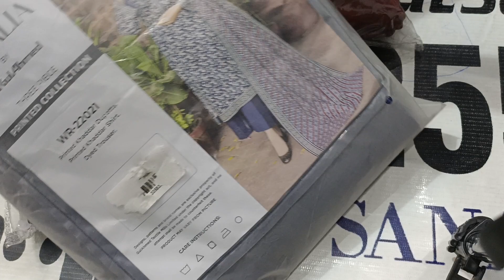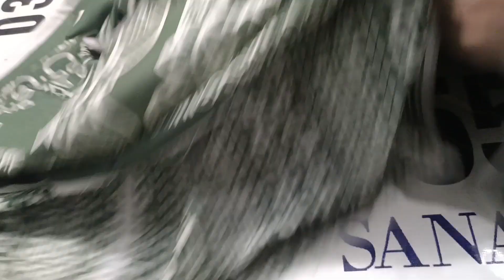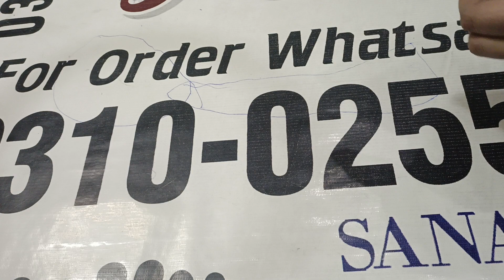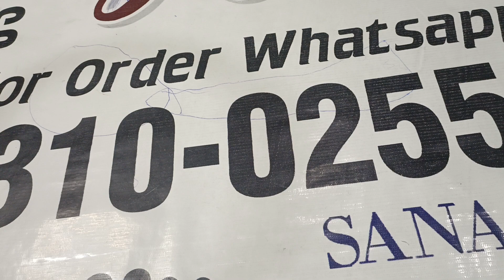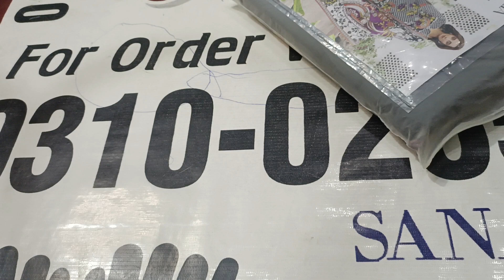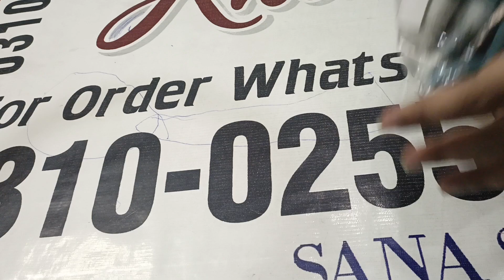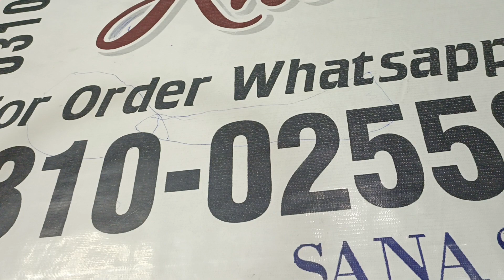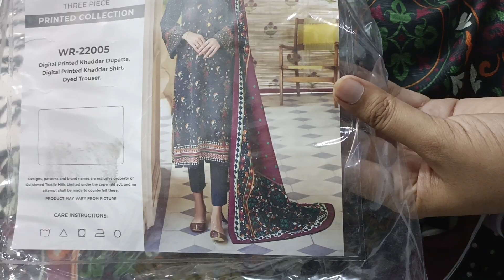Gul Ahmed Khadar Collection 2023 New 3pc Printed Winter Collection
Gul Ahmed Khadar Collection 2023 New Arrival 3pc Printed Winter  Collection|Gul Ahmed Khadar Collection 2023

gul ahmed khaddar collection 2022
gul ahmed
gul ahmed summer sale 2023
gul ahmad khaddar collection 2023
gul ahmed new collection,gul ahmed new collection 2023
gul ahmed winter collection
gul ahmed summer collection

gul Ahmad
khaadi
original branded suit for ladies
ladies lawn suit 2023
lawn 2023
lawn sale 2023
fresh lawn wholesale market
clothe factory in Pakistan
Silko textile
silko textile Lahore
branded suit
wholesale ladies suit
ladies summer collection 2023
summer collection wholesale market
Winter collection
Kashaf Khan vlog